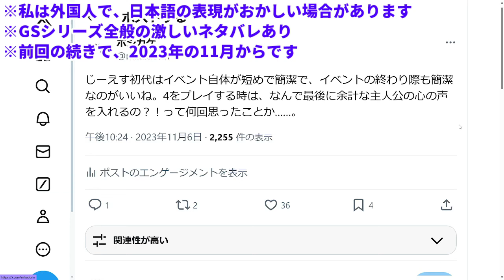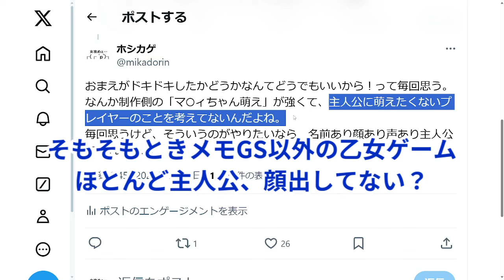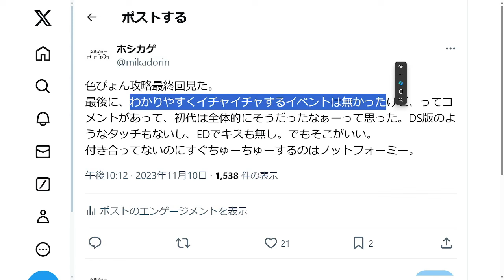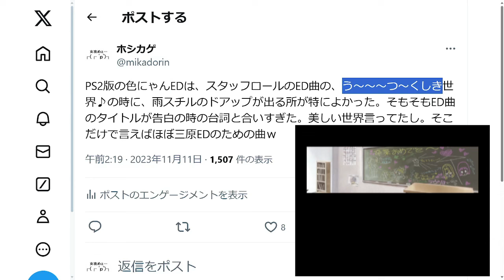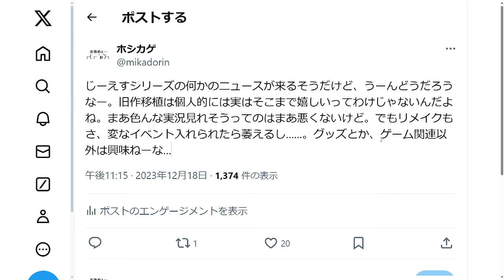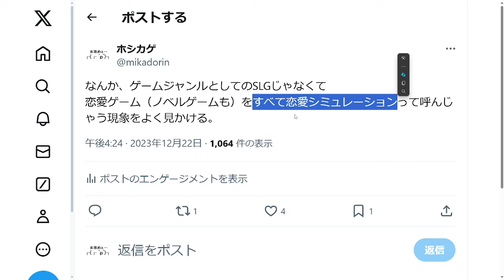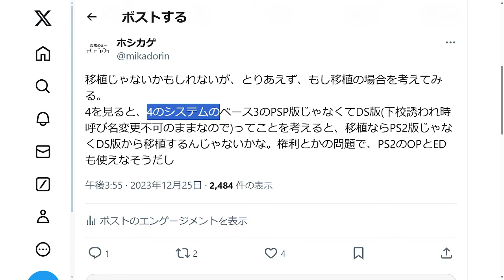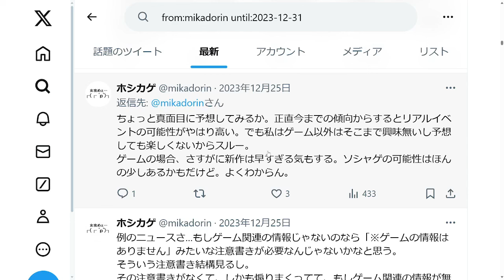女攻め厨のGS語り12 ※辛口注意 ※全シリーズネタバレあり